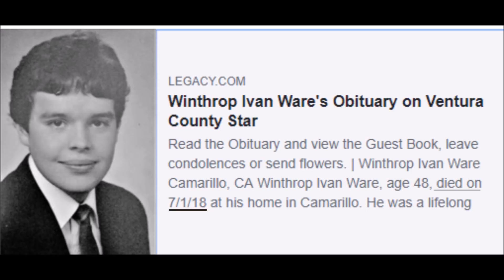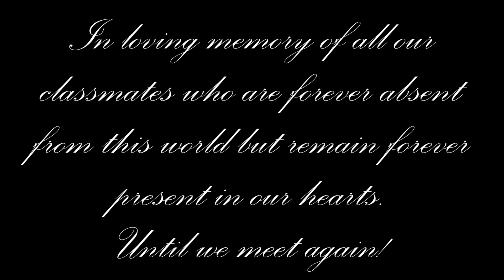Camarillo High School Memorial... Class of '88